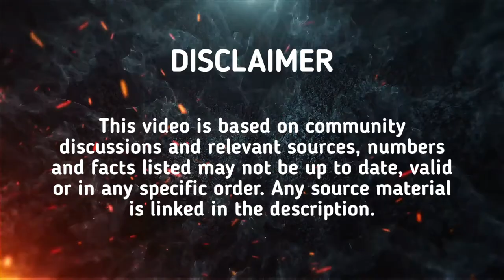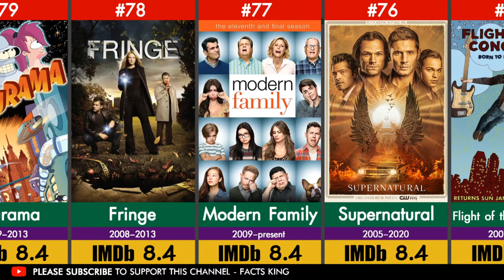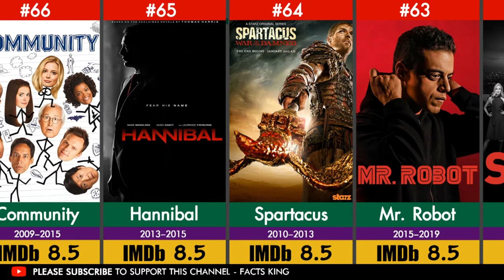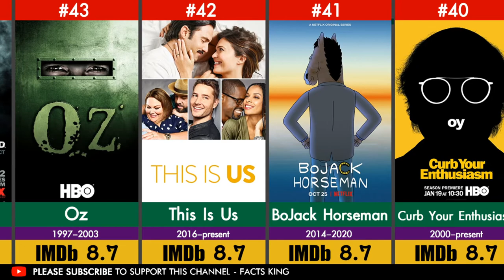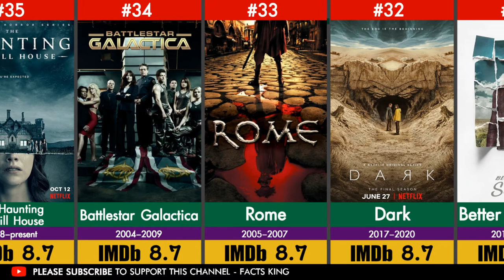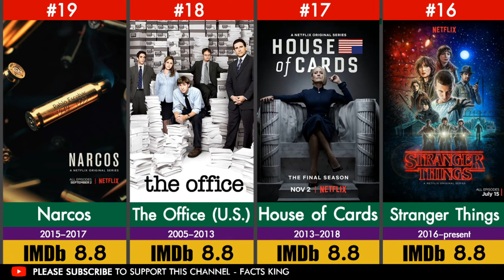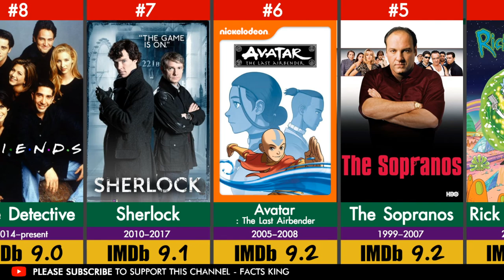100 best TV shows of all time to watch while at home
100 best TV shows of all time to watch while at home

Music : On My Way | Nice Electro Afro Trap Dancehall Beat | Deep Chill Dance Instrumental